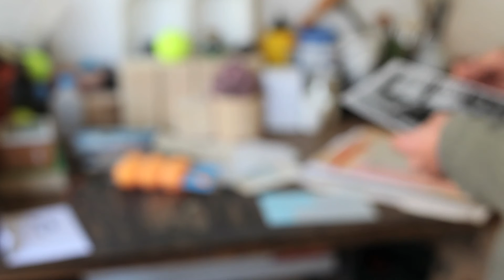Prémio EDP Novos Artistas 2013 | João Ferro Martins é finalista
A exposição dos trabalhos dos finalistas do Prémio EDP Novos Artistas 2013 inaugura a 12 de dezembro, às 18 horas, na Galeria Fundação EDP Porto e termina a 31 de março. O nome vencedor será anunciado até ao final de março, em data a anunciar.